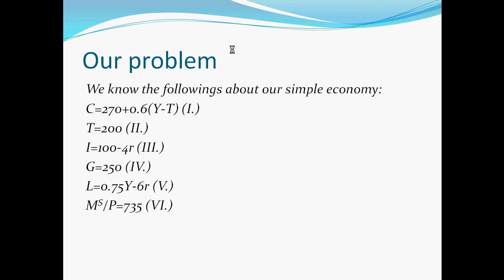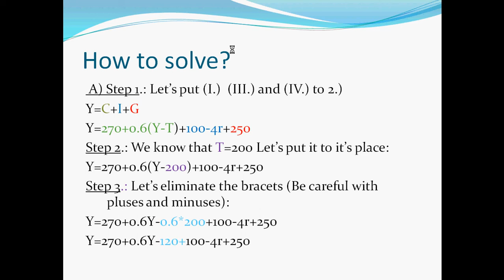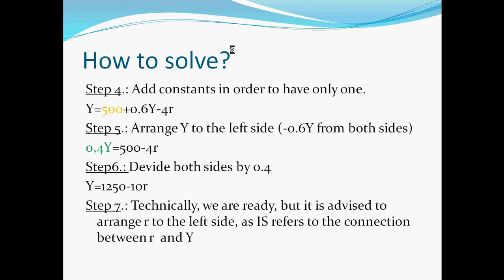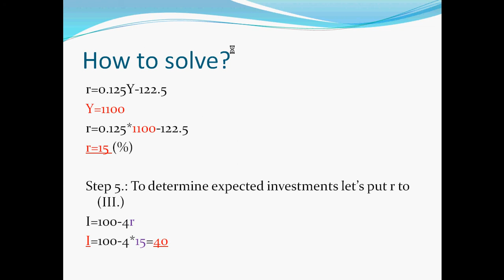How to solve- IS-LM model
This exercise is about how to construct IS and LM curves, if we now consumption-, investments- functions, taxes and government spending. This video is not about theory, it solves an algebraic problem very briefly, step by step.
If you have any questions or find a mistake, please comment.